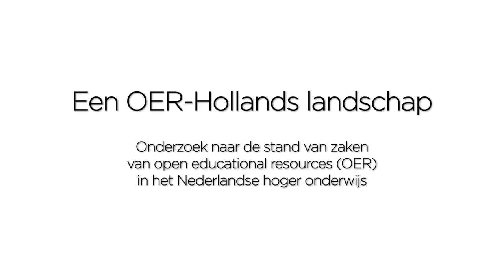Een OER-Hollands landschap -- impressie video-interviews bestuurders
Wereldwijd stellen hogescholen en universiteiten steeds vaker onderwijsmateriaal open beschikbaar.  Het gebruik van platforms als iTunes U, YouTube EDU voor leermaterialen en Coursera voor massive open online courses (MOOC's) is explosief gestegen. Nederlandse hogescholen en universiteiten nemen ook stappen op het gebied van open educational resources (OER), open leermaterialen die online vrij beschikbaar zijn voor (her)gebruik. Zo publiceren enkele universiteiten open cursussen en zijn open webcolleges en deelname aan iTunes U in opkomst. Het denken over en het ontwikkelen van open leermaterialen is in beweging, en veel hogeronderwijsinstellingen werken momenteel aan een visie en concreet beleid op OER. Dat blijkt uit het onderzoeksrapport OER Hollands landschap, dat de stand van zaken van open leermateriaal in het Nederlandse hoger onderwijs schetst. Het onderzoek is uitgevoerd door de Open Universiteit in opdracht van SURF en Wikiwijs.

Aanvullend op het onderzoek geven vier bestuurders in deze video hun visie op OER en de motieven om daar al dan niet iets mee te doen binnen hun instelling.